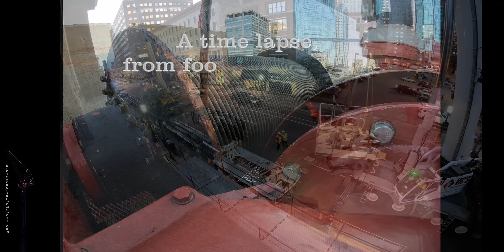2018 06 14 part25 floor2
17 Story City Club Apartments, Minneapolis, MN May 2018 to Summer 2019

From footings to finish; a birds eye view. A time lapse of my experience running a Wolffkran 160b, building a 17 Story building in downtown Minneapolis.

All footage recorded on a GoPro Hero6

 with a Digipower Re-fuel 9 hour extended battery pack and waterproof housing,

and compiled with Pinnacle Studio  v.21.5

Intro Power in a Union, Street Dogs, Fading American Dream 2006